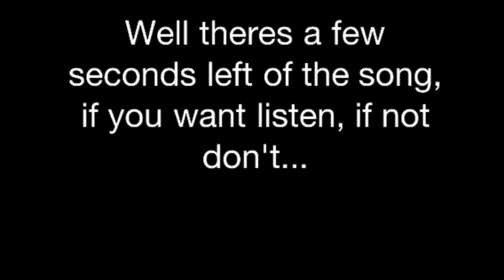Zetsu's Theme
A video project I made using Splice for iPhone and iPod Touch, maybe iPad not sure.. But anyway, I was listening to this song and thought OMG THIS IS SOO ZETSU WORTHY!!! So I worked on it till about 1:30 getting the pics and finding good ones and such. And also finding enough. If you like it enough, vote for a different Akatsuki and I'll see what I can do! kk Bibi!